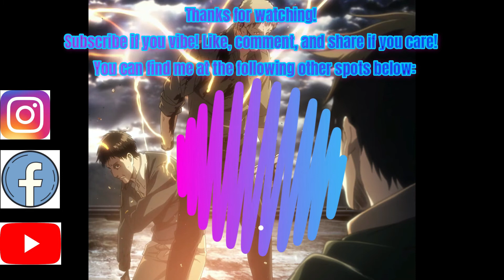Anime Reviews: Attack on Titan Season 4 Opening My War 僕の戦争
Reviewing the opening for the last season of whats sure to go down as one of the best anime AND tv shows to ever broadcast! This opening was a good solid offering...so many questions to pontificate. so little time!